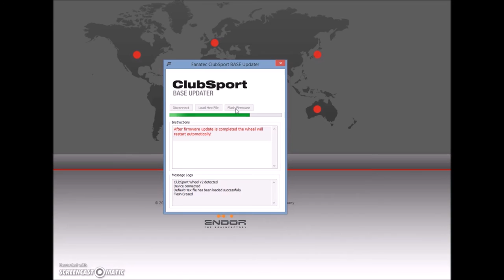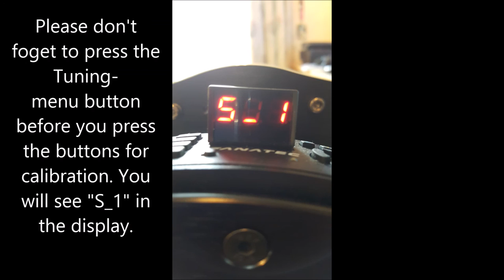Fanatec CSW Firmware Update Guide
A short guide, how to update the firmware on your Fanatec ClubSport Wheel base.
Please check for the latest driver-versions and firmware-versions.